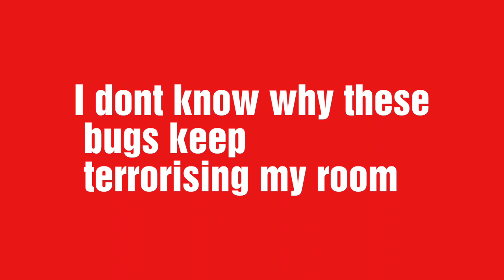Killing a bug in my room x2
Hola kids

I'm really boring lol

Instagram spam: drinkyourwaterkids

Twiter:hiitsjane8

Facts

Age: 15

State: Florida

Grade 9th

Editor: video show and vlogit